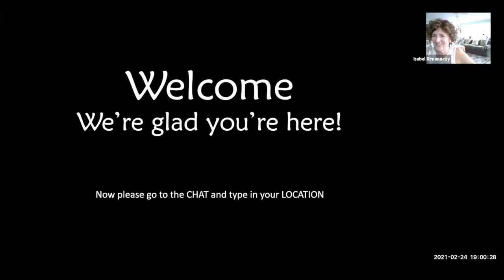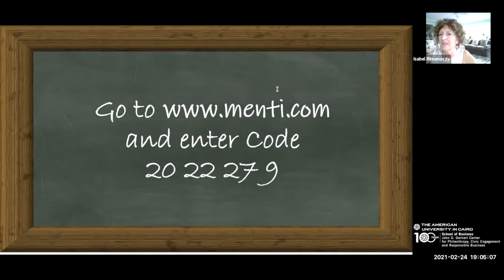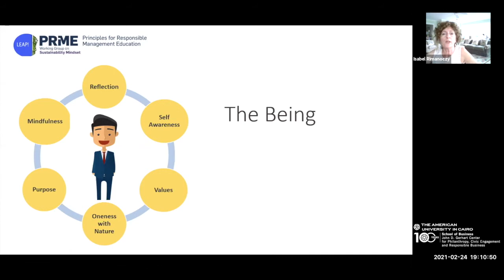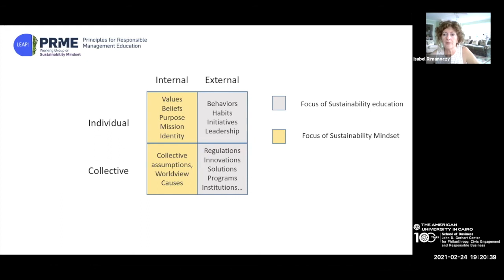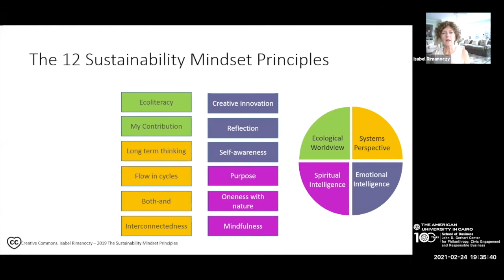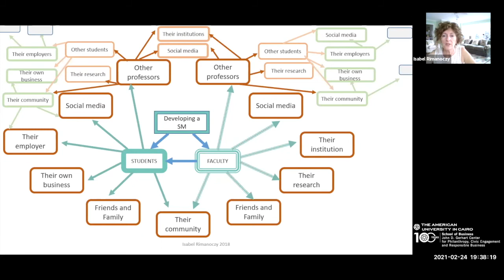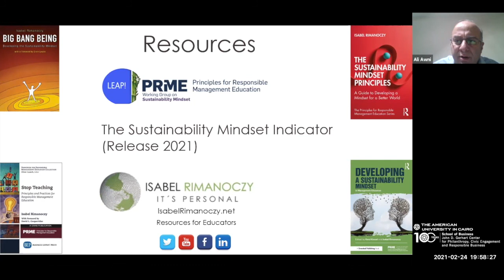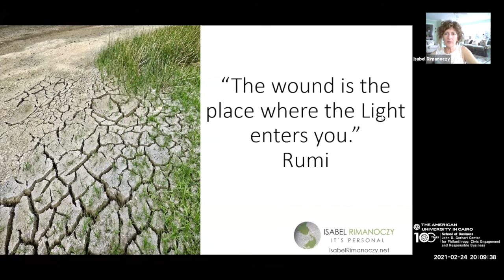Session #46 Isabel Rimanoczy: “What is the Sustainability Mindset?”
Isablel Rimancozy, Ed.D
The convener of the PRME Working Group on the Sustainability Mindset

On December 2, 2020, United Nations Secretary-General Antonio Guterres addressed the Global Leadership Forum at Columbia University, NY, with the following words: We are fighting Nature, and this is suicide. Human actions are the cause – but are also the solution. This is our time’s moral test.

What is the Sustainability Mindset? Is it about our morality? Our values? Our paradigm? Is it about compassion, or perhaps spirituality? Is it about thinking of ourselves as part of an ecosystem perhaps? Or about action, skills, and technology?